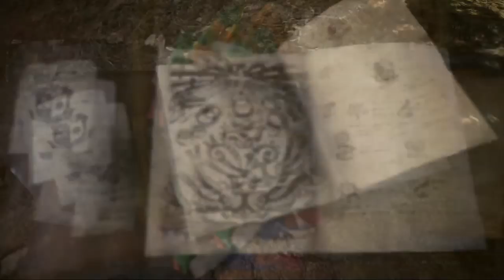Monster Hunter World | Build de Suporte Resistente e Eficaz anti Anti Liche Ancião [Hunting Horn]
-- Salve Hunters!

Hoje trago a vocês uma build de suporte de Hunting Horn  que pode ser usada para variados monstros e é bastante resistente e eficaz contra o Liche Ancião.

Instagram: Lepsgo prontoprojogo lepstation lepsgo .